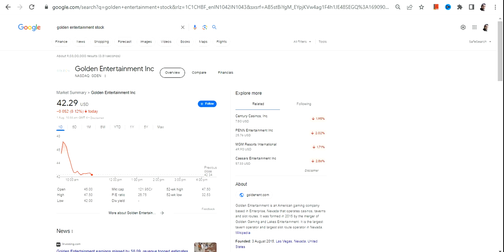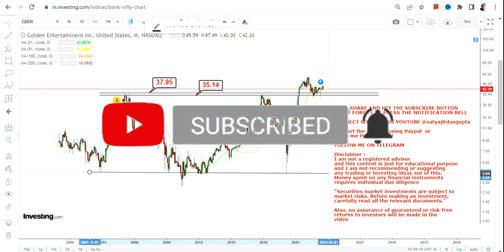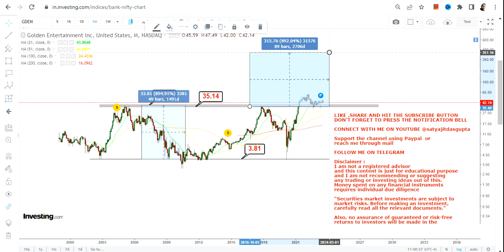GDEN STOCK | GOLDEN ENTERTAINMENT INC BIG BREAKOUT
This YouTube video description will guide you through gden stock analysis with the help of gden stock price and gden stock chart. Furthermore it explains you the gden stock forecast and how to do gden stock prediction. It will also help you to understand weather gden a good stock to buy, also is gden a buy or sell?

BEST BOOKS LINKS TO BECOME PRO INVESTOR/TRADER :
FOR EQUITIES: